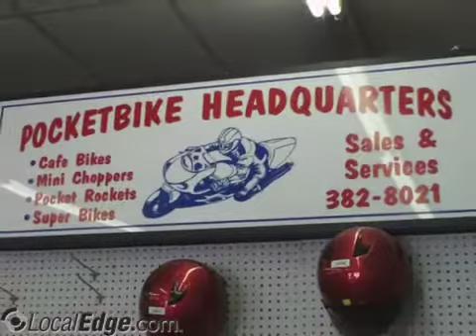Affordable Jewelry &amp; Pawn Inc Durham NC US